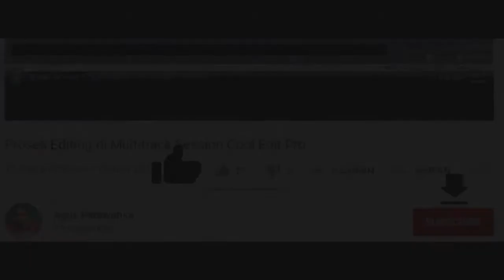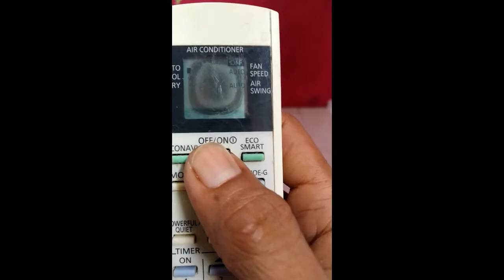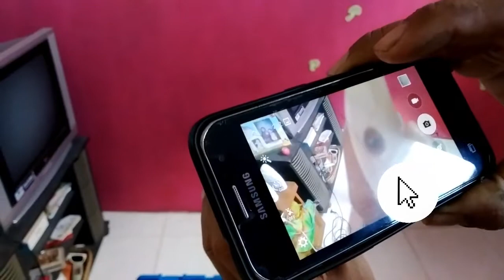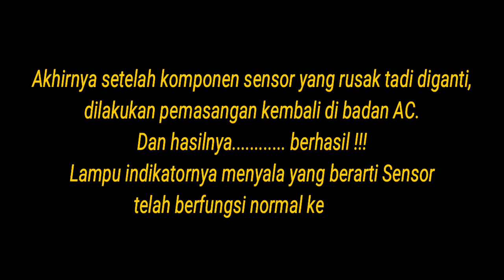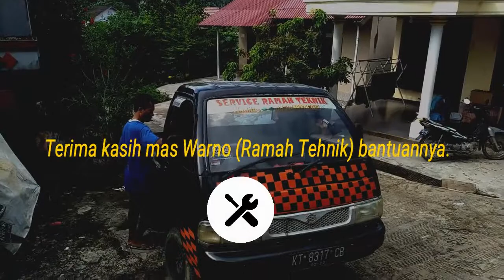Cara Mengatasi Remote atau Sensor AC yang Macet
Banyak penyebab AC ngga mau On waktu diremote. Selain mungkin remotenya yang rusak atau ada masalah dikomponen lain. Salah satunya di sistem sensornya.

Gimana ngecek remote atau sensor AC normal atau ngga? Di bahas singkat divideo ini.